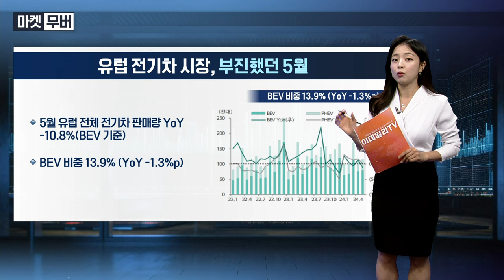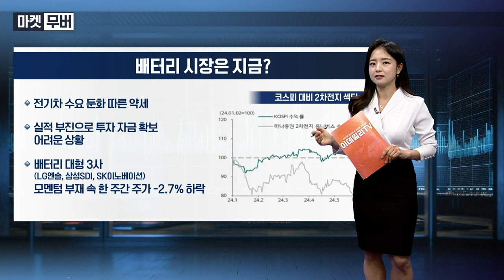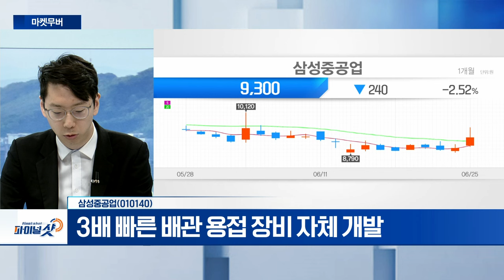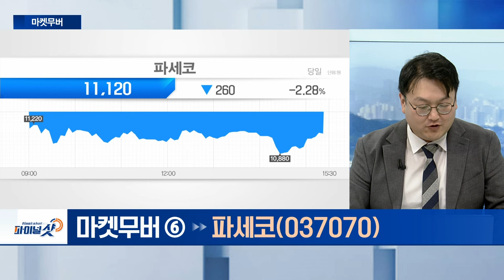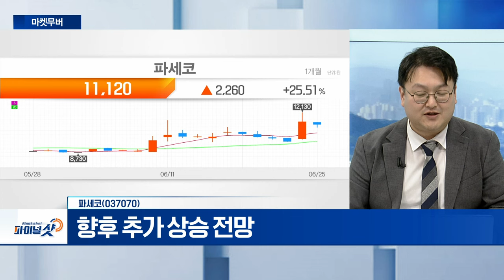GS글로벌, 삼성중공업, 파세코 | Final Shot (20240625)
- 동해 가스전 회의... GS에너지 참석 부각
- 변동성 확대 따른 리스크 관리 필요

- 수주 기대감 확대 전망
- 3배 빠른 배관 용접 장비 자체 개발

파세코(037070)
- 석유스토브 수출
- ‘창문형 에어컨’ 여름 수혜주 부각
- 향후 추가 상승 전망